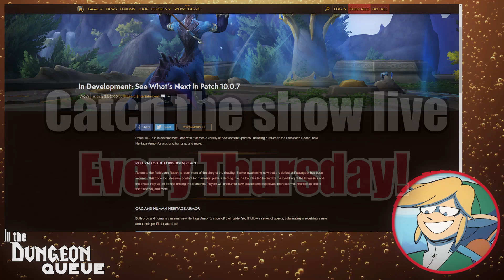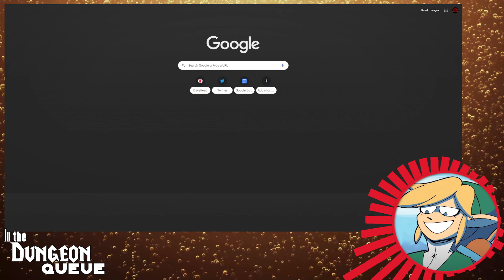Good Enough? | Orc/Human Heritage Armor Discussion [Warcraft Live Discussion]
A couple days ago, Blizzard unveiled the first renditions of the heritage armors for both human and orc, the two most iconic races in the entirety of the Warcraft franchise... but are they good enough?

Here is a clip of my live discussion talking about these armors!

Elder Scrolls V: Skyrim City OST